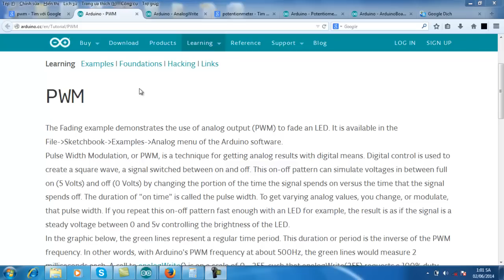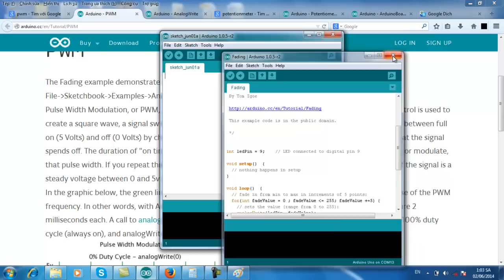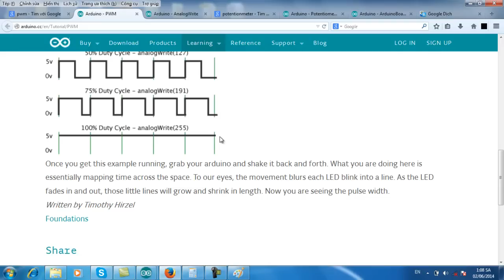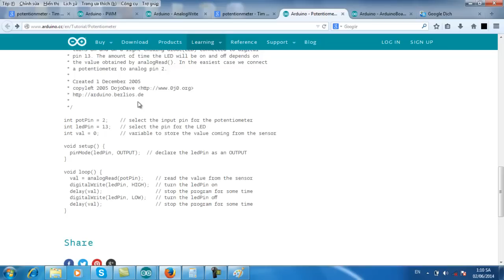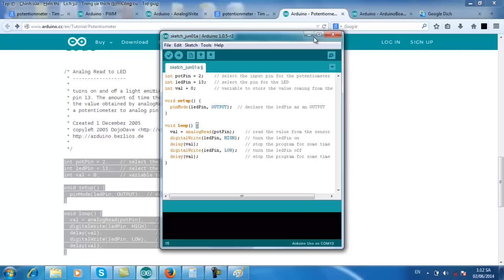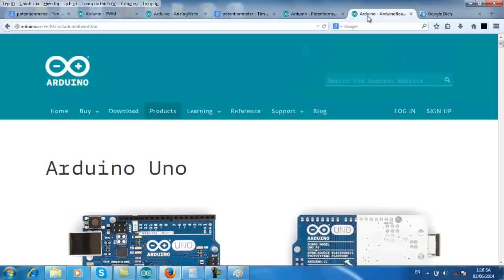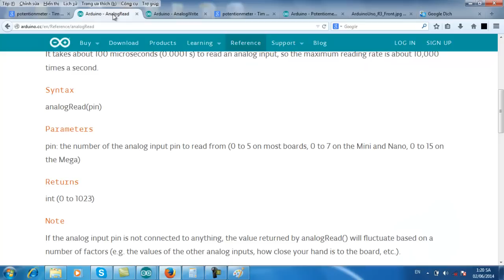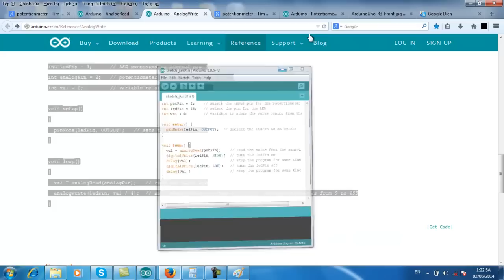Lập trình vi điều khiển-Phần 7-Lập trình băm xung (PWM) với Arduino- PWM on Arduino 2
Phần này hướng dẫn các bạn cách lập trình băm xung cho mạch Arduino. Phần này bao gồm lý thuyết về băm xung (PWM), và cách lập trình sử dụng băm xung.
Hiện nay mình có mở shop để bán các mạch Arduino và các module kèm theo. Địa chỉ website của shop mình là